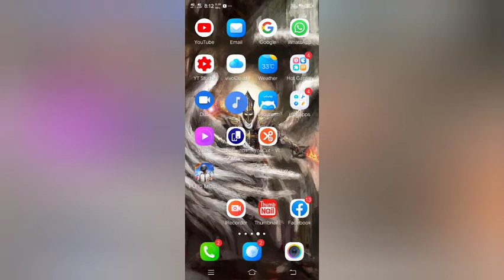SURPRISE, SURPRISE!!!!!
if u want to see pubg funny video click on this link

Device: VIVO Y 15
HEADPHONES: ZEBRONICS BLUETOOTH HEADSET WITH MIC
EDITING APP: YOUCUT VIDEO EDITOR